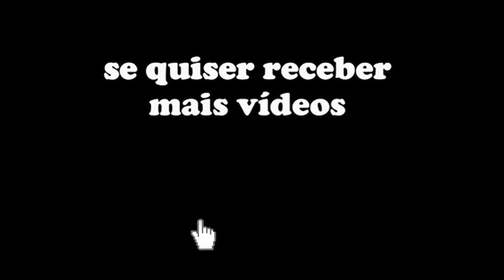Engravidei solteira, e agora CLAUDIO DUARTE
Deus perdoa esse deslize, quem não perdoa é a criança que vai nascer